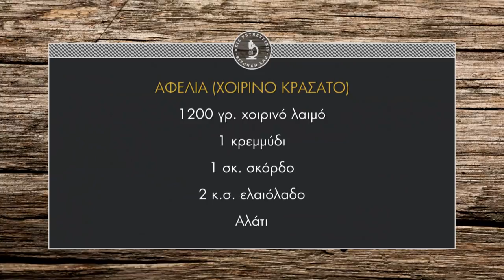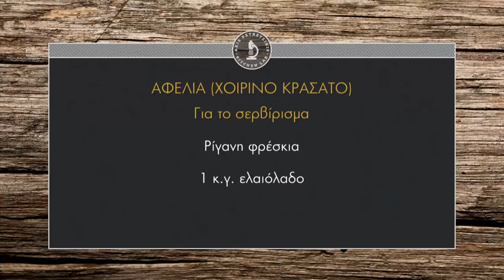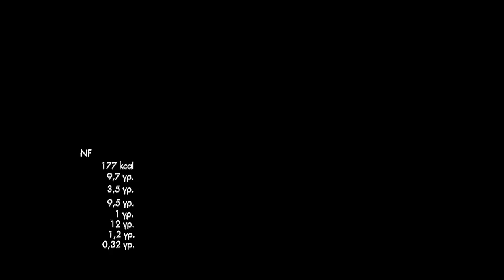Αφέλια στη χύτρα ταχύτητας (Χοιρινό κρασάτο) Επ. 12 | Kitchen Lab TV | Άκης Πετρετζίκης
Αφέλια στη χύτρα ταχύτητας  (Χοιρινό κρασάτο) | Afelia sth xytra taxythtas (Xoirino Krasato) | Άκης Πετρετζίκης TV

Παρουσίαση: Άκης Πετρετζίκης
Σκηνοθεσία: Πάνος Γεωργίου
Αρχισυνταξία: Νάσια Κόλλια
Διεύθ. Φωτογραφίας: Γιώργος Μιχελής
Οργάνωση Παραγωγής: Δημήτρης Κολοβός
Εμπορικό Τμήμα: Mary-Rose Ανδριανοπούλου,  Ζωή Κωνσταντοπούλου
Β. Σκηνοθέτη: Πολύβια Μενοίκου
Τεχνικός Προϊστάμενος: Βασίλης Καρυπιάδης
Σκηνογραφία: Αναστασία Χαρμούση
Γραφικά: Παναγιώτης Πατσιαούρας
Sous Chef: Μάρκος Παπακωνσταντίνου
Βοηθός Sous Chef: Τηλέμαχος Δημητρακόπουλος
Βοηθοί Κουζίνας: Σοφία Βήτα
Διευθ. Παραγωγής: Διαμαντής Αρακάς
Floor Manager: Διονύσης Κυπριώτης
Οπερατέρ: Δημήτρης Τοπούλογλου, Άγγελος  Τσουκαλάς:
Χειριστής Ρομποτικής: Κώστας Τσέλης, Γιώργος Παρθένης
Χειριστής Cam Rail: Παν Παν
Ηχολήπτης: Στέφανος Κεραμύδας
Μοντάζ: Ειρήνη Κεφαλά, Ηλίας Αποστολίδης
Ηλεκτρολόγος: Μάκης Λάντος
Εκφώνηση: Νάσια Κόλλια
Ενδυματολόγος: Αλέξης Φούκος
Βοηθός Ενδυματολόγου: Αλέξια Μπελογιάννη